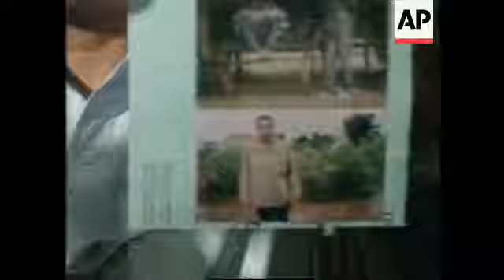Cambodia - Photographic Evidence Of Hostages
(3 Aug 1994) Release prospects were optimistic for the three foreigners who were still being held hostage in southern Cambodia.
Police officials said they had just received photographic evidence
and a tape recording indicating that Australian David Wilson, 29,
Briton Mark Slater, 28, and Frenchman Jean-Michel Braquet, 27,
were alive. Information Minister Ieng Mouly said the photos were
taken some time between Sunday and Tuesday.

SHOWS:

PHNOM PENH, CAMBODIA, 3/8

press conference with ieng mouly, information  minister,
announcing (in english) that five photos of the three western
hostages and an audio tape recording have been released
journalists around tape recorder (which has audio of australian
hostage david wilson saying he is ok at the moment. he gives his
address as melbourne)
mouly continues and speaks about what is known so far about the
fate of the hostages and mentions ransom money demanded by khmer
rouge
mouly shows photos released by khmer rouge
photographs of hostages: hostages outside hut (left to right)

AUSTRALIAN DAVID WILSON/ BRITON MARK SLATER/ FRENCHMAN JEAN-MICHEL
BRAQUET (HEAD CUT OFF)

cu tape recorder playing briton mark slater's hostage's voice: we
were taken by khmer rouge six days ago..
vs photos of hostages
mouly eng sot - government will do what it can to release the
hostages as soon as posssible..
ws presser

2.22 ends